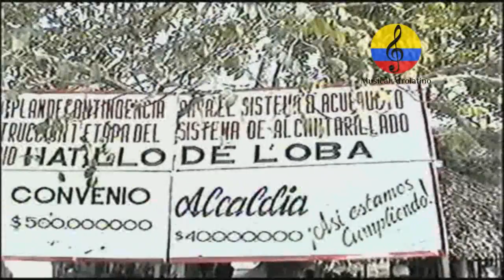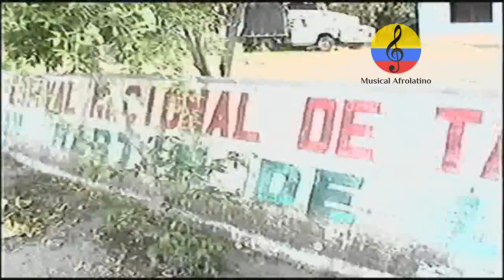Martina Camargo, Tambora y bailes cantados en Hatillo de Loba (Bolívar)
Imágenes con la maestra Martina Teresa Camargo Centeno, conocida como “La sirena del Rio Magdalena”,  en el mes de enero del año 2004 en el municipio de Hatillo de Loba en el departamento de Bolívar (Colombia). Nacida en San Martin de loba (Bolívar), población ubicada  en la rivera del Rio grande de la Magdalena, junto con Hatillo de Loba y Barranco de Loba, están ubicados en la depresión momposina, demarcada por el Brazo de Loba del río Magdalena y el Brazo de Mompós, es una de las cantaoras más reconocidas y de mayor trayectoria del Caribe colombiano, heredera de una rica tradición musical. Martina Camargo ha participado en distintos proyectos musicales, como por ejemplo, TAMBO DE BARRANQUILLA 1998 (VIVA RAIZ), ESTO SE COMPONE MAESTRO 1999(Ministerio de Cultura), ALÉ – KUMÁ 2001(FREDY HENRIQUEZ Y LEONARDO GÓMEZ), AIRES DE SAN MARTINA 2005 (independiente), CONHECTOR 2006 (producción de Héctor Buitrago bajista de aterciopelados), PITOS Y TAMBORES 2006 (Ministerio de Cultura plan nacional de música). BAILES CANTADOS EN COLOMBIA I y II 2005, 2006(Guillermo Carbó Ronderos), CANTO Y JUEGO A RITMO DE TAMBORA 2008 (Martina Camargo y Freddy Henríquez) Recopilación realizada por Martina Camargo, MARTINA CAMARGO CANTO, PALO Y CUERO (Chaco roducciones). Ha obtenido reconocimientos por parte del Instituto de patrimonio y cultura de Cartagena de Indias, Festival internacional de Folclor Cartagena de Indias, Festival nacional de Gaitas en ovejas (sucre) y Cantaoras el alma de un pueblo. Cultora de una práctica de música y danza denominada “baile cantao”,  expresión que abarca géneros y estilos musicales tradicionales como “La Tambora”, Tambora-tambora; la Tambora Corrida; la Tambora Paseo y la Tambora Redoblá, Tambora Golpiá o Alegre, berroche, guacherna y chandé entre otros. Entre sus éxitos se destacan Las Olas de la Mar, tambora Golpiá, Volá Pajarito, guacherna tradicional, Calabazo una ronda tradicional adaptada al género berroche, Canto, Palo y Cuero, etc. Tuvo influencias de su padre, Cayetano Camargo, impulsora del Festival de la Tambora en San Martín de Loba,  con el grupo Aires de San Martín.